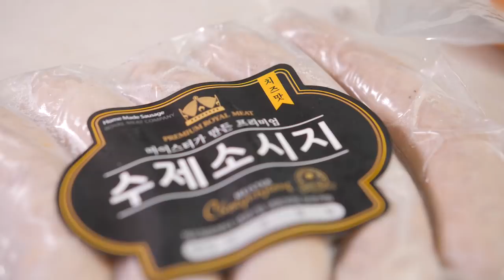엄청 매운 청주 미친 소세지 리얼사운드 먹방! | 맛도 미쳤다 | Crazy spicy sausage Eating Show! Mukbang!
청주 로얄소세지 미친맛은 아래 링크에서 구매가능합니다
오늘은 청주 로얄소시지 미친맛 리얼사운드 먹방 입니다. 미친맛은 정말 매웠는데 치즈랑 청양고추는 지금까지 제가 먹어본 소세지 중에 제일 맛있었어요! 소세지류를 안좋아하는 아내도 맛있다며 잘 먹어서 저도 또 구매예정입니다ㅎ 동네 조그만 고기집인데 이런 맛집을 알게 되다니 횡재한 느낌네요 ㅎ